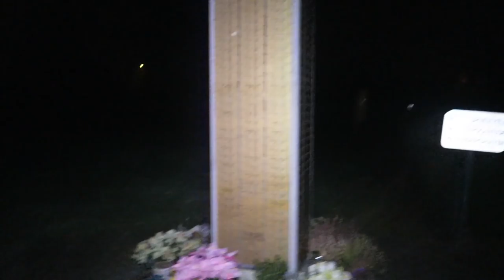3 AM CHALLENGE AT A CEMETERY NEARBY A HAUNTED ABANDONED FARM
Today Jefstetics World did a 3 AM challenge at a Cemetery nearby a Haunted Farm that he did for about multiple times. The cemetery was a few meters away from that farm.
➤ 60 LIKES and i'll go back for a PART 2 at 3 AM again

// IS IT REALLY HAUNTED?! // I WENT BACK TO THE FARMHOUSE THAT I DID ON MY OWN AT 3 AM